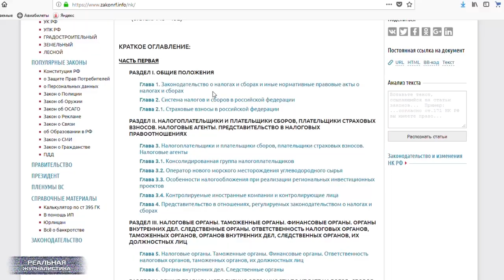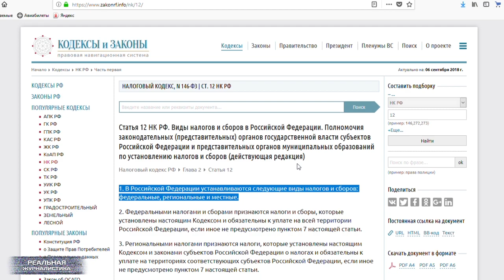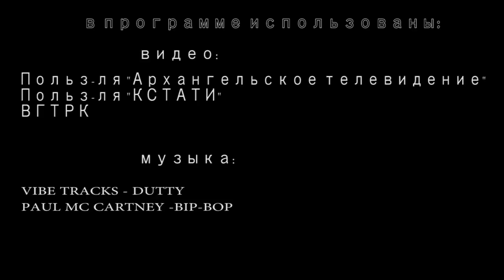Путин вернул крепостное право? Россия ВПЕРДЕ...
Слушайте.. я балдю. А мы с вами все шутим о том, что крепостное право однажды в Россию вернется. Так вот оно… уже вернулось. А вот ОНА - крепостная. Полтора десятилетия отработала ради этих квадратных метров, а сейчас ее продали вместе с теми квадратами. Как шкаф какой-то, как дверь в туалете. И ведь нет у нее никаких прав. Ни один суд не встанет на ее сторону. Просто пришли, выпнули, как собаку… И скажи спасибо, что ты в качестве рабыни к этой квартире не прилагаешься. Спасибо дяде Вове и "Единой России". На выборах-то, кстати, хоть за стабильность голосовали? В смысле, за путинскую? Это "Реальная журналистика", дуракам везде у нас дорога.. тема сегодняшнего выпуска. Поехали!